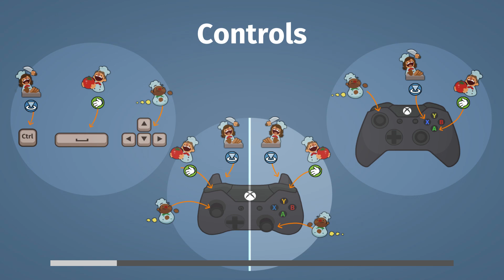Overcooked - Ep4 Mr. Heatmeiser is in the kitchen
We didn't think it possible but here we like to make the impossible, possible!

▼ Game (Click 'SHOW MORE' below to see the full description!)
Overcooked for Steam on PC

▼ The crew (Click their name to see more content they're in!)

▼ For Social Media and various other links please check the Channel's Banner! (Right side)

▼ Enjoyed the video or a particular moment?